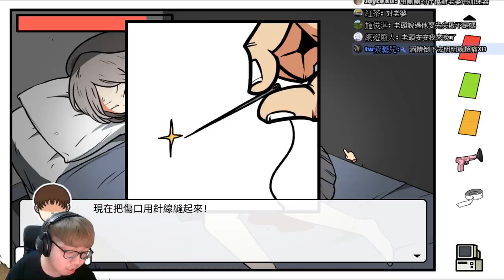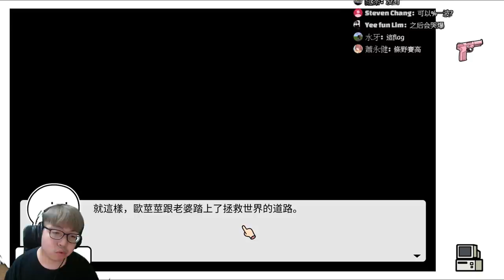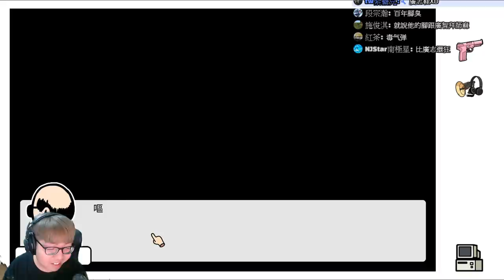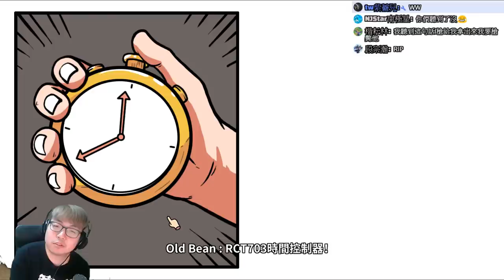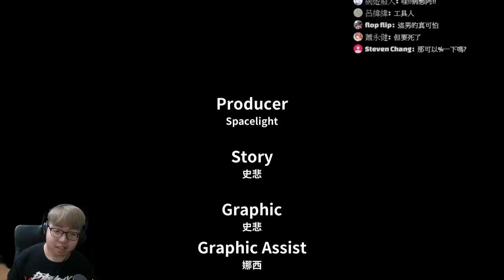【老頭】這樣我無法專心阿!! P11《宅男的人間冒險》Otaku's Adventure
電腦配備
CPU：intel　I9-7940X
（內搭塔扇：日系 Scythe Mugen 5 無限五 CPU風扇散熱器）
主機版：X299 AORUS GAMNG 7 PRO
顯示卡： RTX 技嘉 2080Ti GAMING OC 11G
硬碟： 固態硬碟 EZLINK 2.5吋 256G
記憶體：Kingston 金士頓 DDR4 2400 HyperX Fury 16G兩支
機殼：AORUS C300 GLASS(GB-AC300G 機殼)
電源供應器：銀欣６５０W 金牌/半模

鍵盤：TESORO鐵修羅 剋龍劍Gram RGB機械式鍵盤-紅軸中文黑
滑鼠：羅技 Logitech G300S
麥克風：AT2020USBｉ 靜電型電容式麥克風